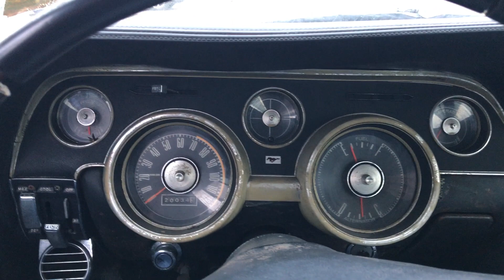1968 MUSTANG COUPE